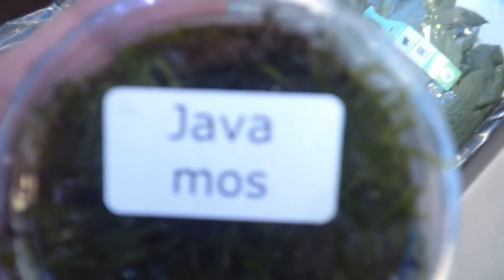fish Unboxing!!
Unboxing of new fish stock and aquatic plants. Today we take delivery of the new tropical fish for our aquatic shop including some rocket gar, a mix of colourful parrots,tetra, Leopard bush fish  and more live bearers like platy, sword tails,molly's and guppy and some stunning aquatic plants.